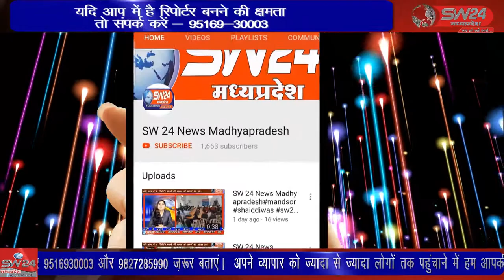SW 24 News Madhyapradesh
श्याम प्रेमी मित्र मंडल बरूड में खाटू श्याम की भजन संध्या एक श्याम खाटू वाले के नाम का आयोजन किया गया। जिसमें बड़ी संख्या में क्षेत्र के आसपास के गांवों के साथ दूर-दूर से श्याम प्रेमियों ने भजनों का आनंद लिया। बरूड़ से रामेश्वर कुमरावत की रिपोर्ट